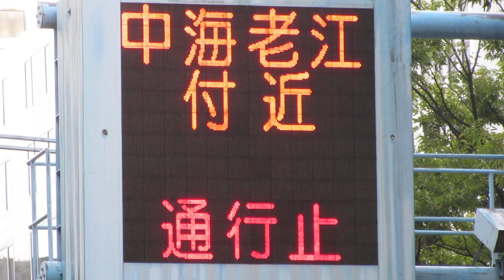通行止点滅表示 大阪府警察 道路情報板 ホテルイルグランデ梅田付近